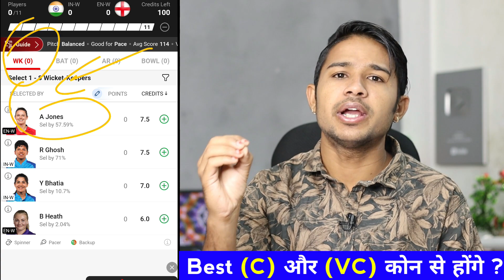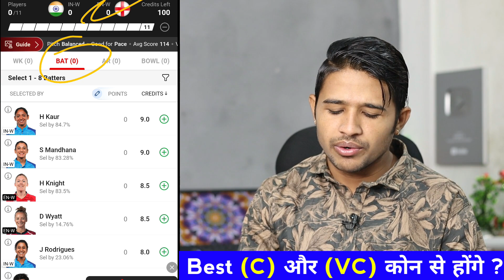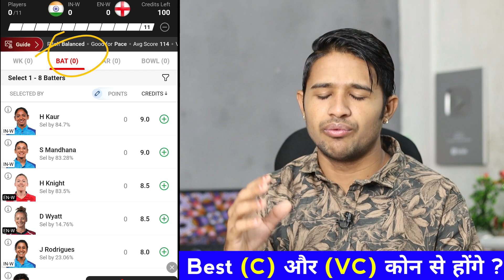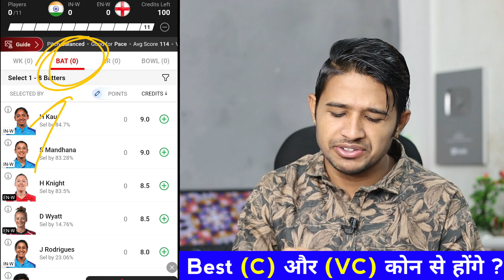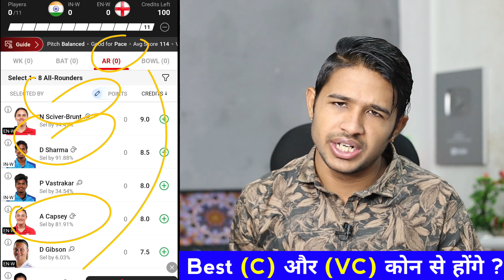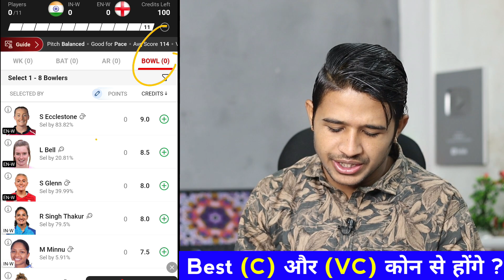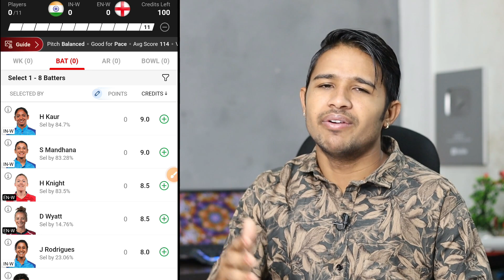IND W vs EN W Dream11 Prediction || IN W vs EN W 1st T20i Dream11 Team || Women's T20i 2023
Ind w vs eng w 1st t20 dream11 team
Ind w vs eng w dream11 prediction
Ind w vs eng w dream11 prediction grand league
Ind-w vs eng w playing 11 today match
India women vs england women dream11
eng w vs ind w dream11 prediction
eng w vs ind w dream11 team
ind w vs eng w dream11
ind w vs eng w dream11 team prediction
ind w vs eng w dream11 today
india women vs england women dream11 team
ind w vs eng w
eng w vs ind w
ind w vs eng w dream11 team
eng w vs ind w dream11
ind w vs eng w dream11 team today
eng w vs ind w dream11 today
ind w vs eng w match prediction
india women vs england women
dream11 prediction
IN w vs EN w Dream11
IN w vs EN w Dream11 team
IN w vs EN w Dream11 today
IN w vs EN w Dream11 prediction
ind vs eng live metch todya
ind vs eng dream11 teem prediction
ind vs eng fantasy teem
india women vs england women dream11 prediction
eng w vs ind w match pitch report

2. Dream11 is a 'game of mere skill', which makes the Dream11 game exempt from the provisions of the Public Gambling Act, 1867